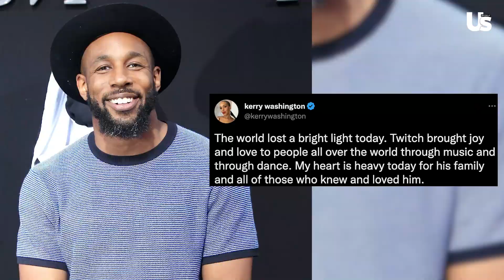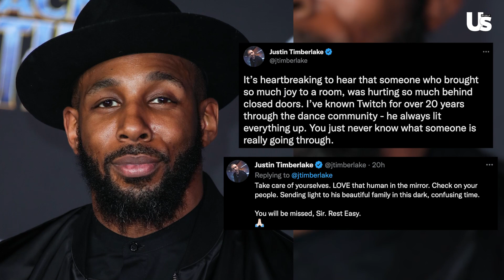Channing Tatum Reacts To tWitch Death